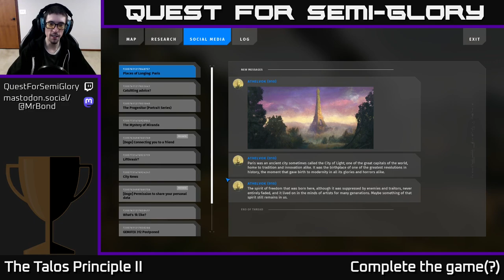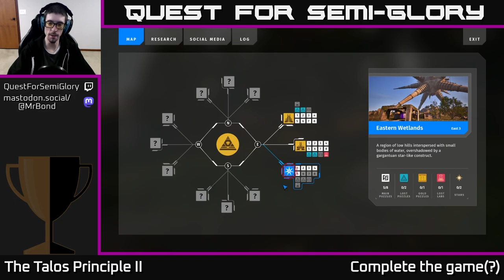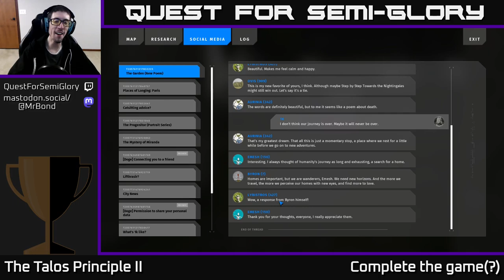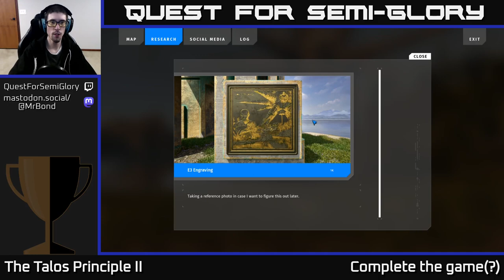Quest for Semi-Glory - The Talos Principle II - Session 4